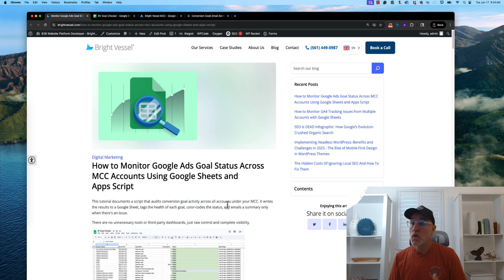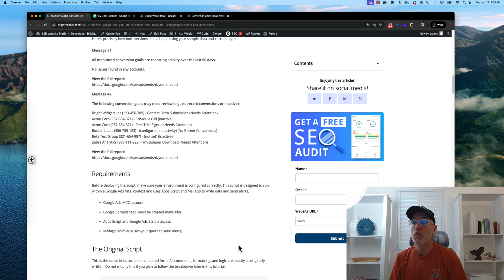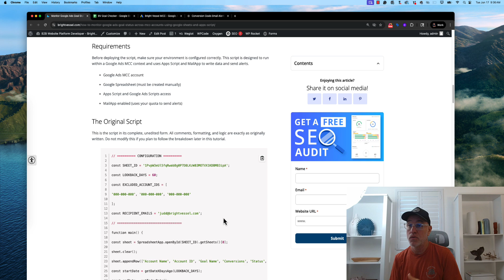Automate Google Ads Conversion Tracking Across MCC Accounts with Google Sheets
If you manage multiple Google Ads accounts inside an MCC and still manually check conversion actions, you're burning time.

This step-by-step guide shows you how to:

Automate conversion goal tracking across all linked Google Ads accounts

Use Google Sheets to pull real-time conversion status.

Build a custom conversion monitoring dashboard for MCC with no 3rd-party tools required.

Get daily alerts when conversions drop or stop tracking.

It’s the fastest way to detect broken tags, lost signals, or GA4/CAPI mishaps before your client does.

Perfect for:

→Google Ads managers

→Agencies running Performance Max and lead gen campaigns

→Teams juggling multiple conversion actions or GA4 integrations